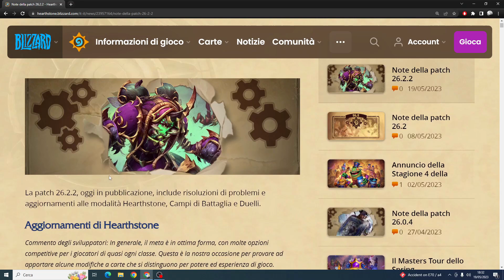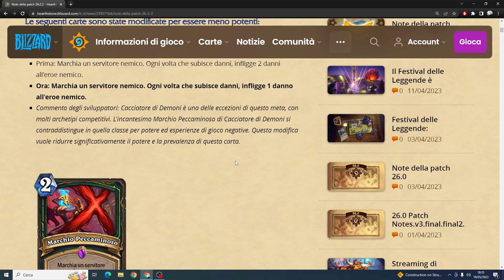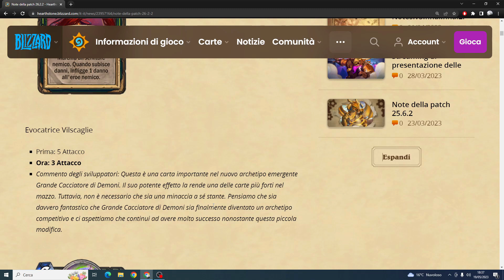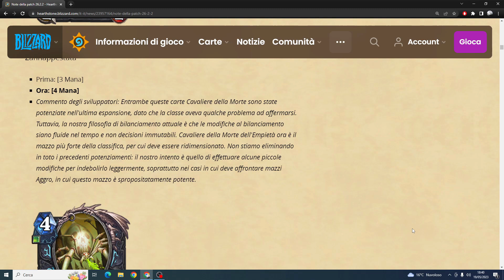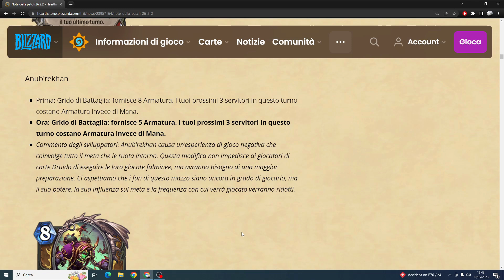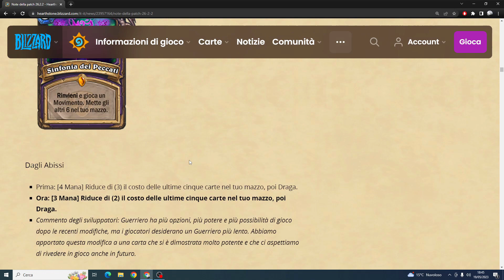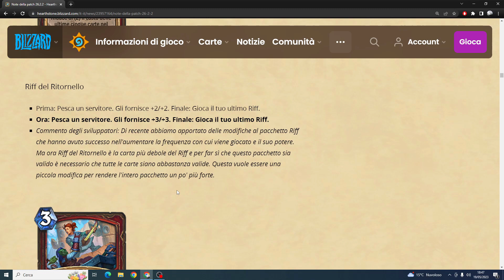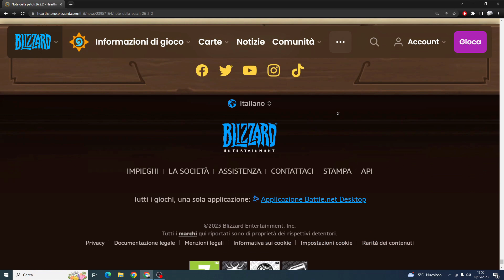PATCH OUT!! La morte di spell DH? HEARTHSTONE ITA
Ed ecco qui un nuovo video dell'espansione festival delle leggende!! Oggi andiamo a commentare la patch che è uscita stasera! Fatemi sapere cose ne pensate dei nerf e dei buff ora che sono usciti ufficialmente!!

Buon divertimento!!

CAPITOLI:
00:00 Guida alla patch